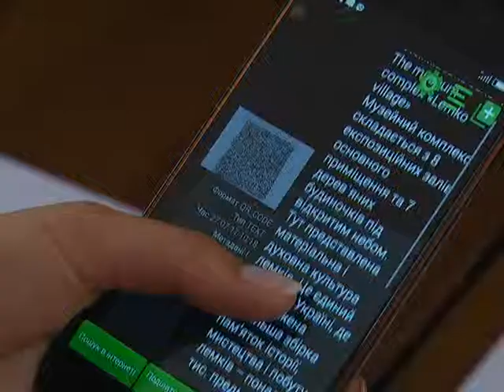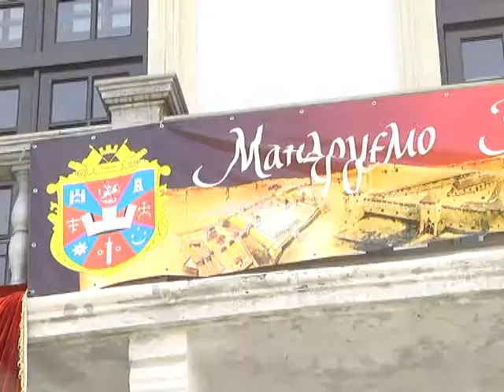Тернопіль туризм, QR-коди